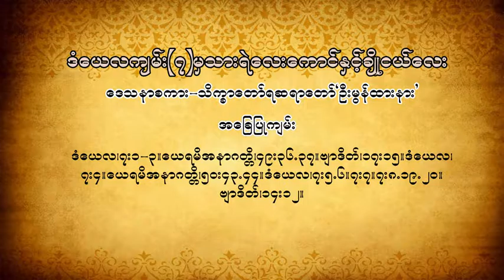28 The Four Beasts and Little Horn of Daniel 7